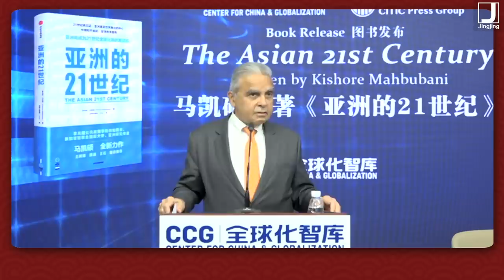Kishore Mahbubani on why the West can't accept the rise of Asia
Singaporean diplomat, Professor Kishore Mahbubani recently traveled to Beijing. In this video, he explains why the 21st century will be an Asian century, and why the West is failing to understand Asia and legging behind horribly.